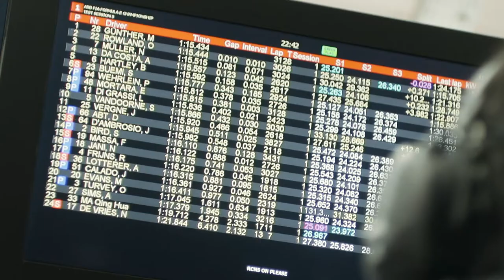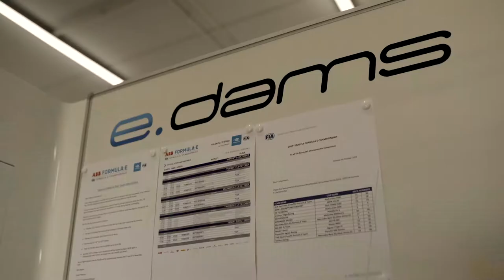Back on Track for the Formula E Season Six Preseason Test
Nissan’s Formula E drivers Oliver Rowland and Sébastien Buemi prepared for the start of Season Six at the Preseason Test in Valencia.

Find out more about Nissan, NISMO and the Nissan Formula E team at: